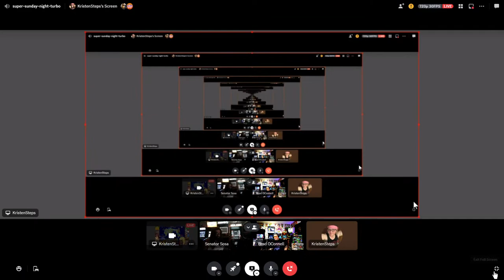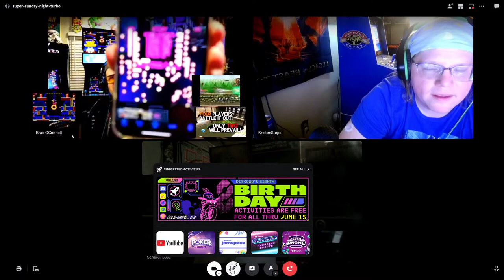Arcade Battle Dome Episode 1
Steps, Sosa, and Papa Brad join forces in the
first episode of Saturday Night's Arcade Battle Dome!
This show will be about arcade games and playing with friends and community! First episode is this Saturday celebrating the Arcade1Up Big Blue and Capcom Legacy cabinets. We are having an open challonge any game.
Street Fighter 2 is in the mix!
Come join and come have a fun time!